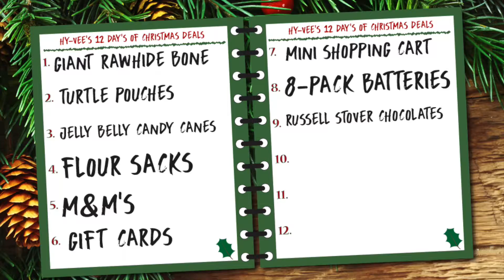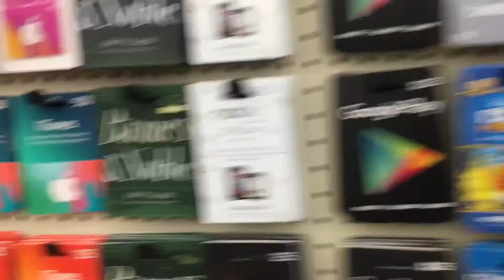9th Day of Christmas